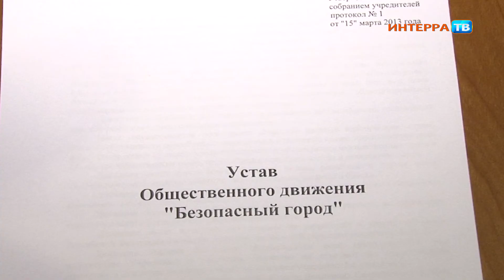Цедилкин 28 02 14